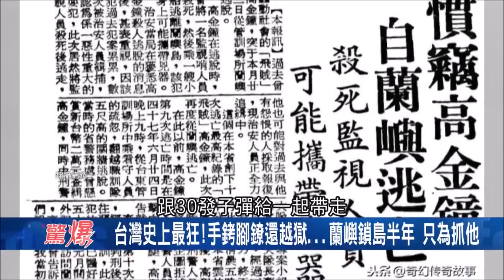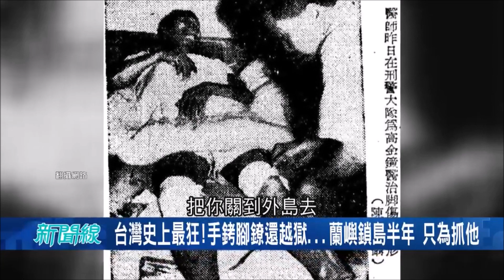台灣史上最狂人在這！ 手銬腳鐐還成功越獄...蘭嶼鎖島半年只為了抓"他"！｜【驚爆大解謎】｜三立新聞台